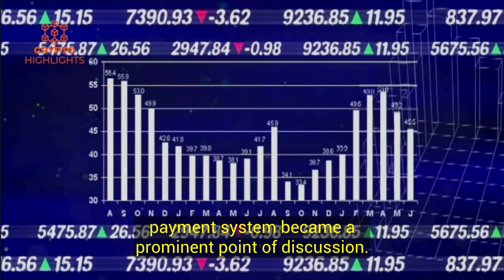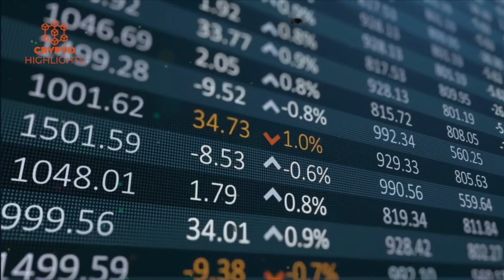The "FED Now" Is A Control Mechanism. Rick Rule | Crypto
The FED Now Is A Control Mechanism. Rick Rule Crypto Bitcoin News Bitcoin Crash Crypto News

 Hello everyone, today our guest Rick Rule, is a prominent figure in the world of finance. During the recent Rule Symposium in Boca Raton, Florida, the US Federal Reserve's new FedNow payment system became a prominent point of discussion. Rick Rule, a notable figure at the event, expressed his concerns about its implications during an interview. He finds it "horrifying" as he believes FedNow is intended as a settlement system for a central bank digital currency, and he dislikes the idea of an additional layer of control being imposed by the government.
Join us on this exhilarating adventure towards financial growth and success.